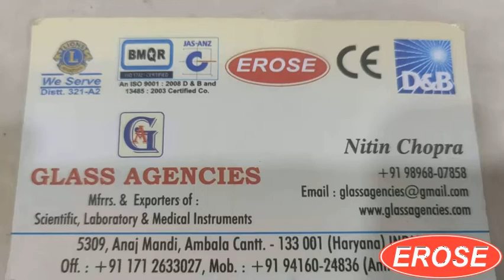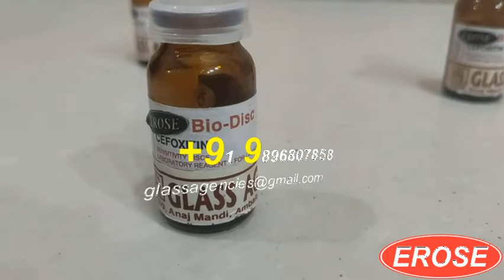Laboratory Antibiotic Discs CEFOXITIN EROSE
5309, Anaj Mandi,
Haryana
INDIA